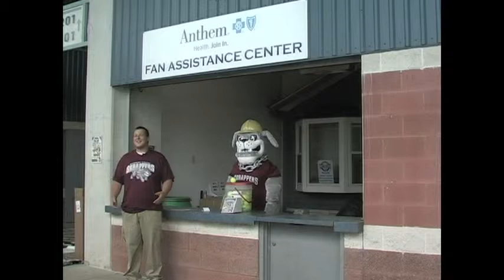Production Bloopers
thanks Kevin.